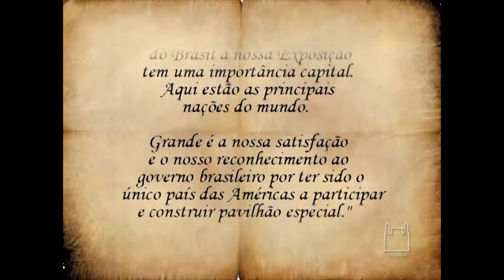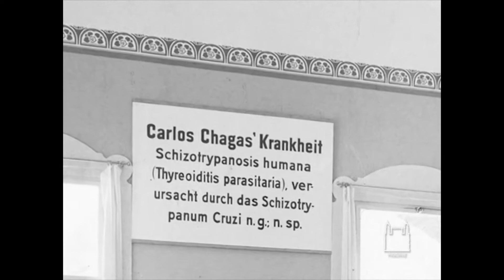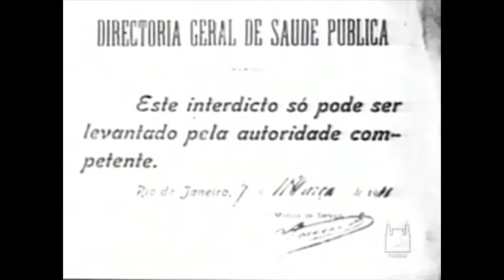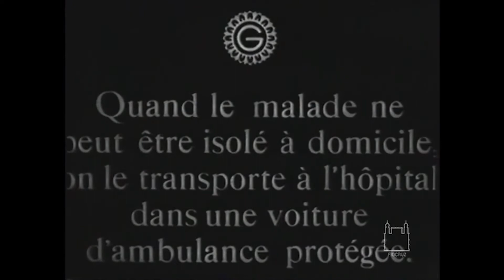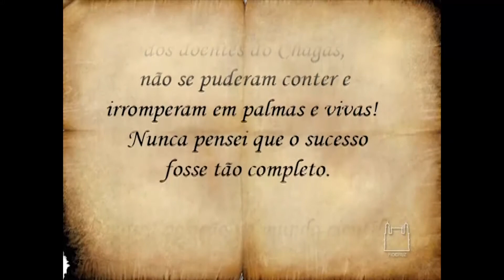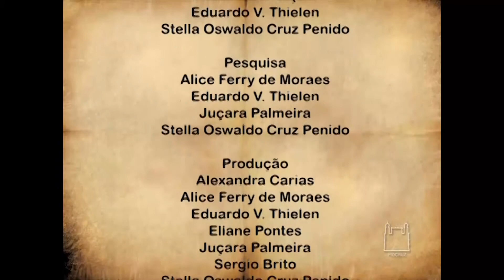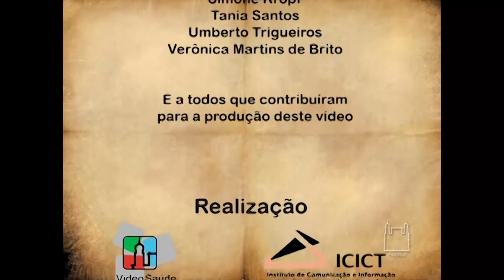Cinematógrafo Brasileiro em Dresden | AUDIODESCRIÇÃO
Com imagens de época e entrevistas com pesquisadores de história da saúde e do cinema, o documentário resgata dois filmes exibidos em 1911 no pavilhão brasileiro da Exposição Internacional de Higiene em Dresden (Alemanha). Tematizando o combate à febre amarela no Rio de Janeiro e a recém-descoberta doença de Chagas em Lassance (MG), são os primeiros filmes científicos brasileiros conhecidos, marcando o pioneirismo do Brasil e do Instituto Oswaldo Cruz na utilização de imagens em movimento na comunicação e informação em saúde.

Roteiro e direção: Eduardo Thielen e Stella Oswaldo Cruz Penido
Ano: 2011
Legendas: inglês e alemão

Prêmio de Melhor Filme de Curta-Metragem pelo Júri Popular do Recine – Festival Internacional de Cinema de Arquivo

Professores, educadores, mobilizadores, comunicadores: procurando conteúdos qualificados para promover debates públicos e atividades em sala de aula?